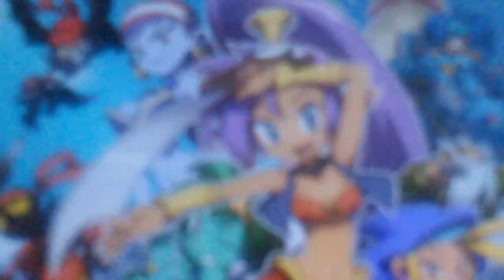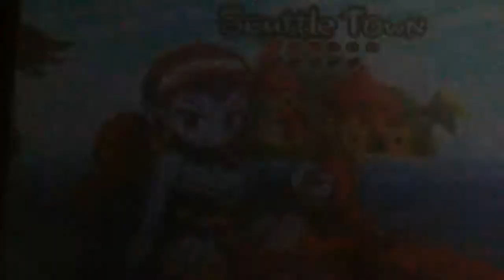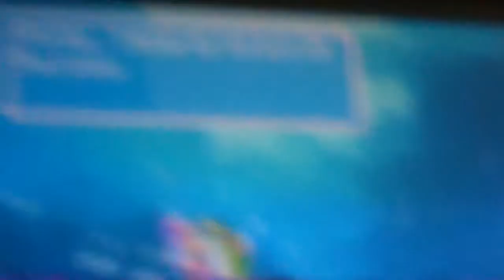Shantae y la maldicion corre shantae te quiere hace daño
Hola aventurero y aventurera sea bienvenido a mi canal yo soy train heartnet duel el dia de hoy le traigo un nuevo episodio de shantae y pirate curse este capitulo 3 parte 1 ya que no quiero hacer video de 1 hora o 40 minutos asi eso conformese